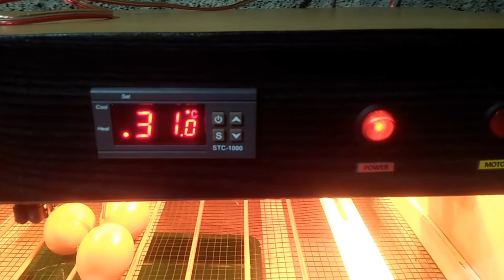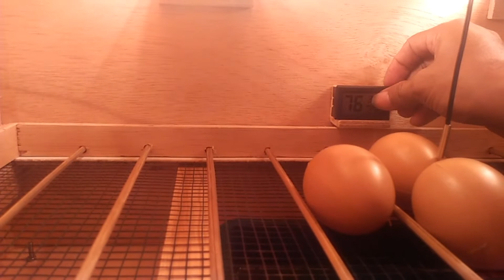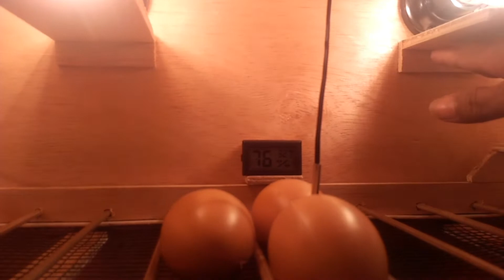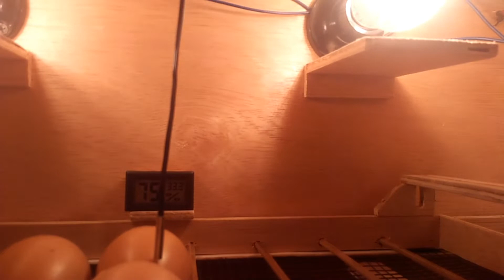Peletakan sensor suhu thermostat digital yang benar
Cara meletakan sensor suhu panas yang benar pada mesin tetas versi mesin tetas kreasi mandiri yaitu tepat menempel atas telur